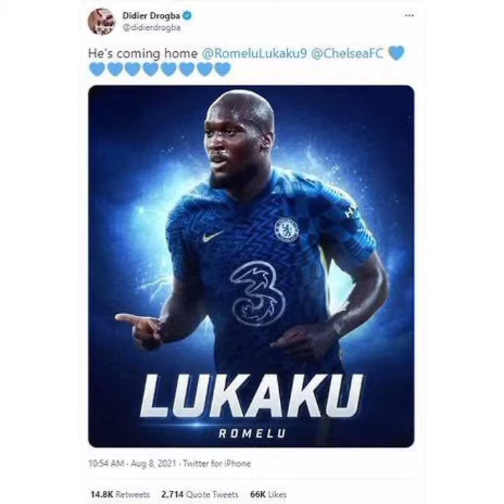Chelsea star Romelu Lukaku explains what Didier Drogba told him after Blues transfer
Romelu Lukaku has explained Didier Drogba's message following his Chelsea transfer.

Romelu Lukaku has explained what Didier Drogba has said following his blockbuster £97.5million return to Chelsea. Drogba mentored Lukaku during the latter's first spell with the Blues.

Chelsea ended their lengthy pursuit of a new striker when they confirmed the arrival of Lukaku from Inter Milan last week.

Thomas Tuchel made a new centre-forward a top priority after seeing his side frequently misfire last term, despite their stunning Champions League success.

Defensive midfielder Jorginho was the club's highest Premier League scorer. All seven of his goals were penalties.

Lukaku has returned to Chelsea 10 years after he first signed, and with a renewed reputation as an elite goalscorer following his mixed spell with Manchester United.

Chelsea legend Drogba has apparently been delighted with Lukaku's form since leaving United in 2018.

"He was really happy about the improvements I made in the last couple of seasons," the 28-year-old said.

"But there is always work to be done, it's all about improvement week in, week out.